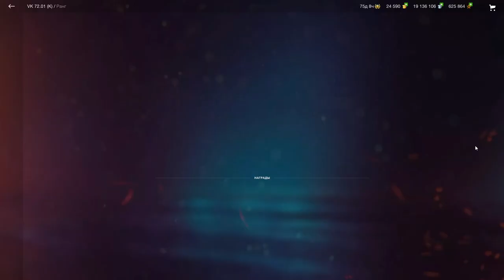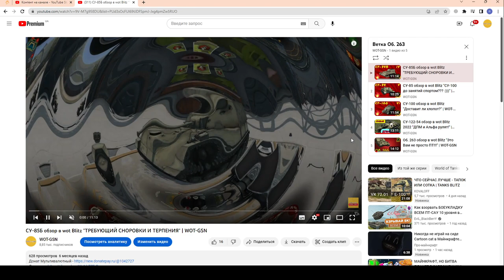НОВИЧКАМ НЕ КАЧАТЬ!!! ТОП-3 худших веток "ТТ" в wot Blitz 2023 | WOT-GSN